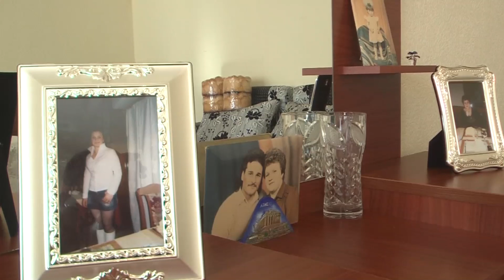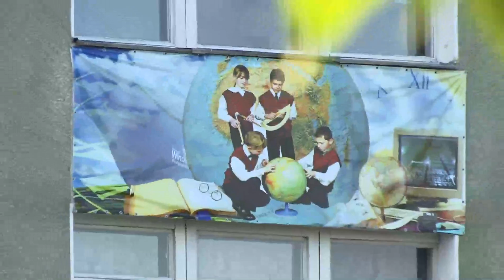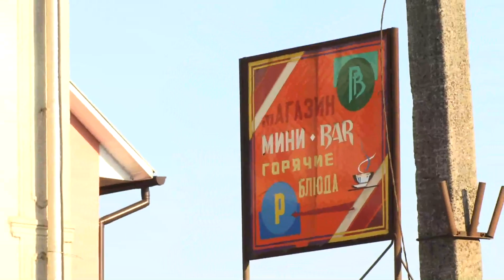inceput ukraina YouTube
plaiuri moldovene ... de peste Prut. imagini si obiceiuri